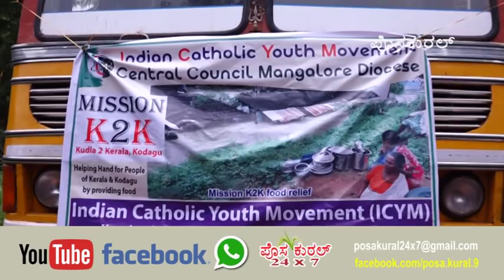ಮಂಗಳೂರು ಇಂಡಿಯನ್ ಕೆಥೋಲಿಕ್ ಯೂತ್ ಮೂವ್ ಮೆಂಟ್ ವತಿಯಿಂದ ನೆರೆಸಂತ್ರಸ್ತರಿಗೆ ಸಹಾಯ...